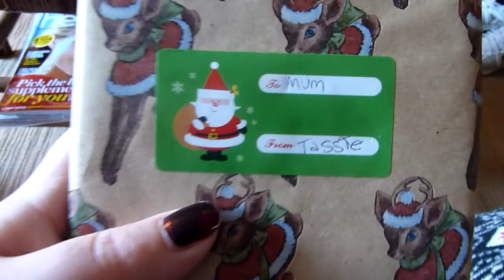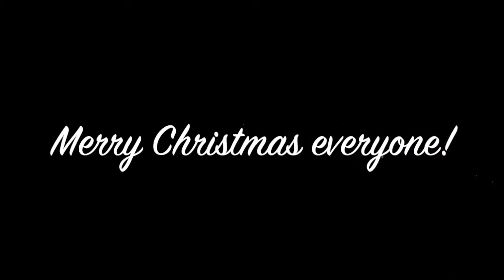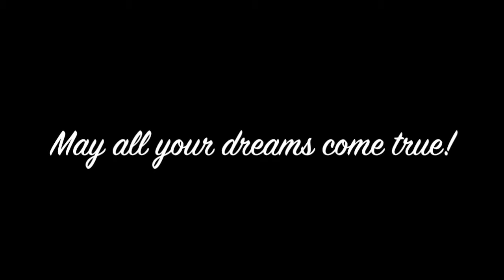Christmas Day!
And the best vlogmas vlog yet! This is my favourite vlog of all my vlogs I hope you like the montage of our special Christmas day! :) (click show more)

Where else you can find me (or stalk me :P)

I have loved doing Vlogmas this year and i think this is the perfect way to end :) I hope you have enjoyed them, and look out for a very special New Years vlog x Merry Christmas to all of you, take very good care and lots of hugs to you all xxx